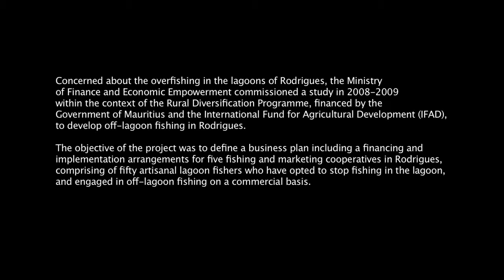Mauritius - Vessels of Change, The Trailer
TRAILER of the full video documentary "Vessels of Change" (see video) reporting on the International Fund for Agriculture Development project called Marine and Agriculture Resources Support (MARS) in Mauritius and Rodrigues island. The report will focus on the success story of the delivery of the five fishing vessels to Rodrigues Cooperatives. It will contain interview sessions of the selected personalities who will give an overview of Mauritius main fishing issues and how IFAD's activities are helping overcome them to move from subsistence to commercial fishing.
The Video report will present via the words of the main actors interviewed how the community has adjusted to change for sustainable development and how IFAD's activities has had and will give an impact on their everyday lives in the eradication of rural poverty.
Directed and produced by Karima Cherif (IFAD, Consultant)